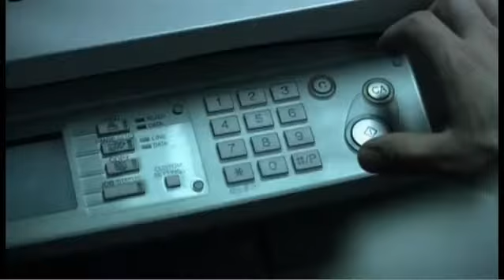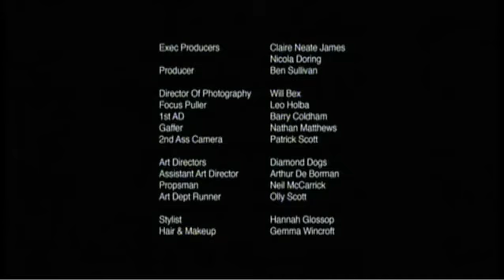The Black Hole